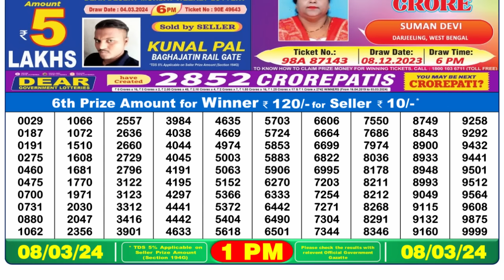🔴 Lottery Sambad Live 01:00pm 08/03/24 Morning Nagaland State Dear Lottery Result Pdf Download